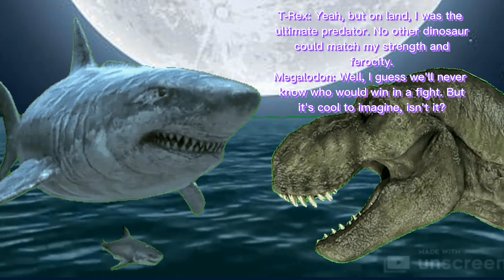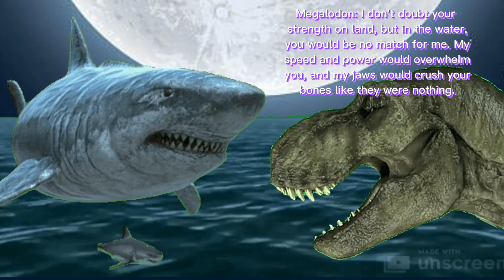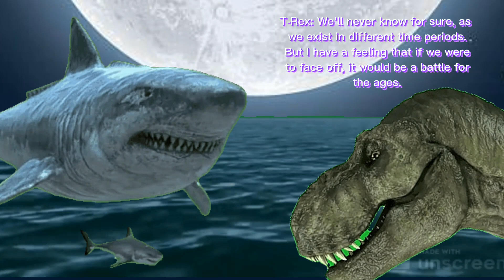Animals Shark vs Dino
Animals Shark vs Dino is a fictitious story before this human was on earth, and an exciting and tense conversation, I hope this is useful.